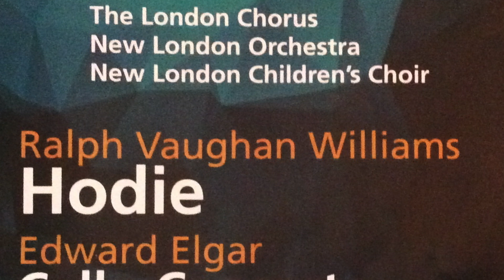TLC @ Cadogan Hall - Elgar's Cello Concerto + Ralph Vaughan Williams "Hodie"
On the 30th of November The London Chorus are performing at Cadogan Hall. The program features Parry's "Blest Pair Of Sirens", and the rarely heard "Hodie", by Ralph Vaughan Williams. We are also delighted to welcome the wonderfully versatile Abel Selaocoe, who will perform Elgar's Cello Concerto.

Here's a small teaser for what we hope will be a fabulous concert.